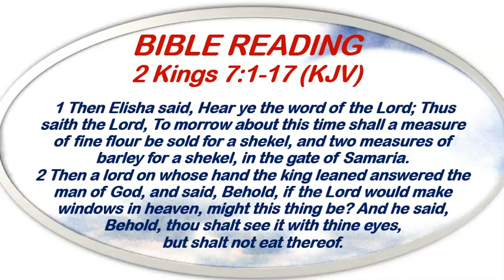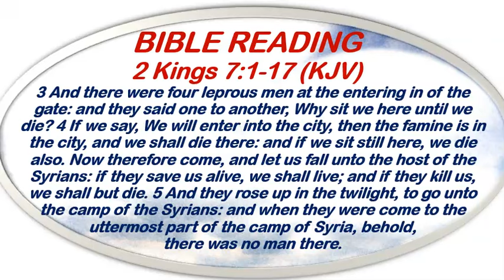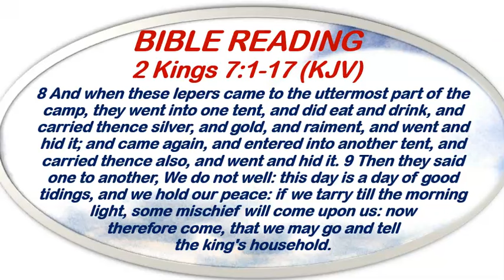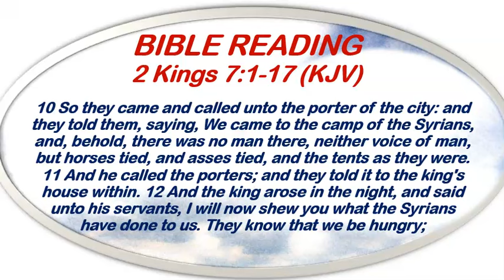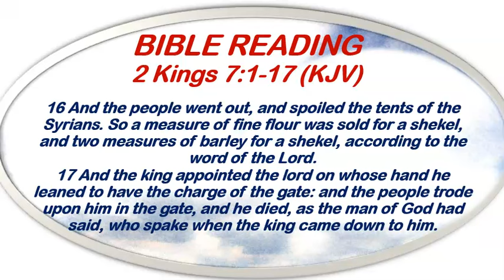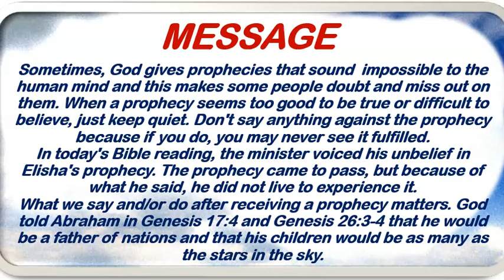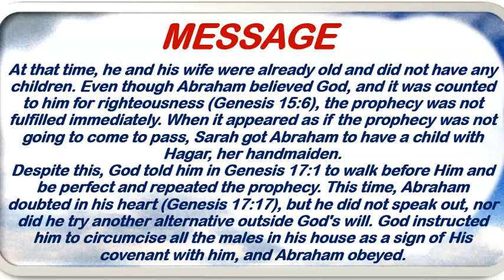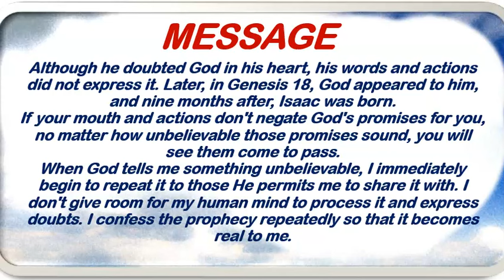Open Heavens Devotional September 11th, 2024 by Pastor E. A. Adeboye/Receiving Prophecies